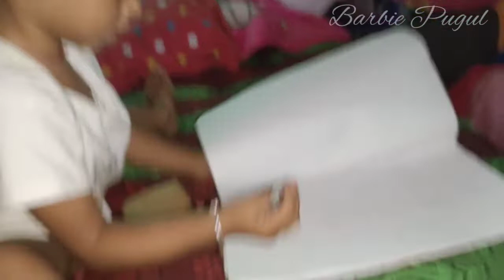ବିଲେଇ ସହ ମୁହାମୁହିଁ/Pugul ଶୋଇକି କାନ୍ଦୁଛି କଣପାଇଁ@Barbie Pugul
Bilei saha muhamuhin

Pugul soiki kanduchhi